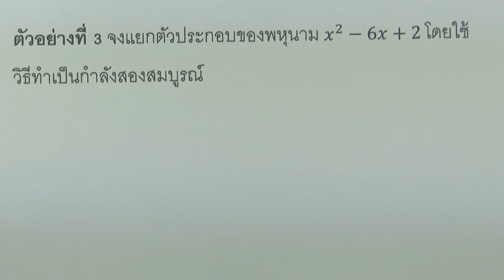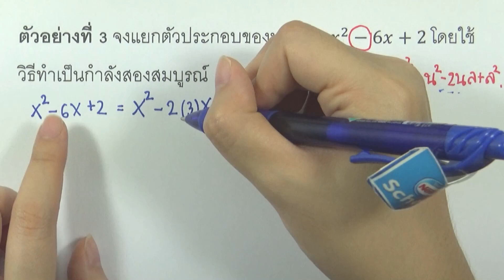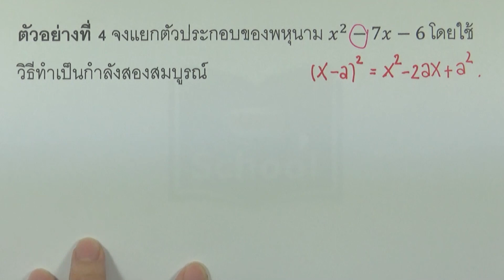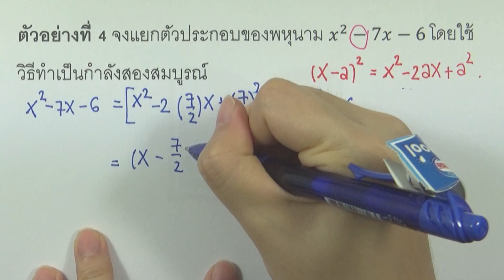2.2 การแยกตัวประกอบของพหุนามดีกรีสอง โดยวิธีทำเป็นกำลังสองสมบูรณ์ ตอน04